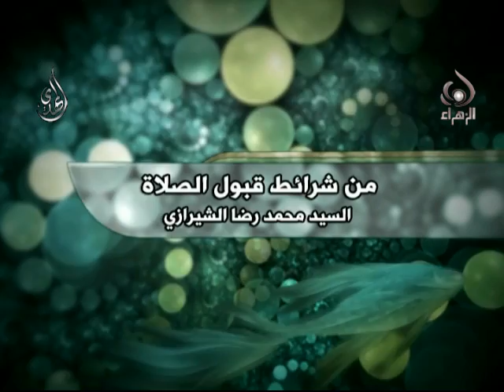السيد محمد رضا الشيرازي - من شرائط قبول الصلاة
فواصل عقائدية
من شرائط قبول الصلاة
الفقيد آية الله السيد محمد رضا الحسيني الشيرازي